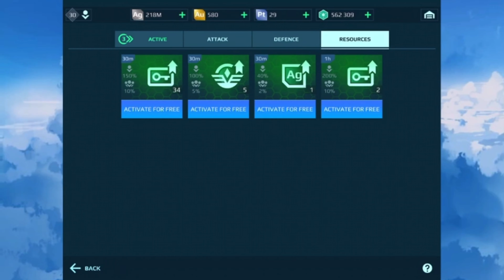VOICING MY FRUSTRATIONS TO PIXONIC!? War Robots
This video is for ages 13 and older only.